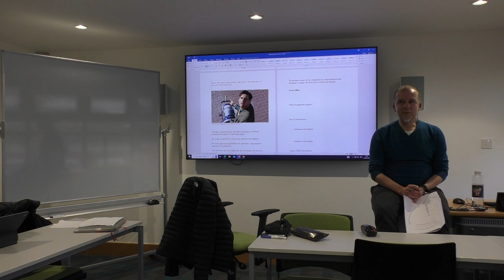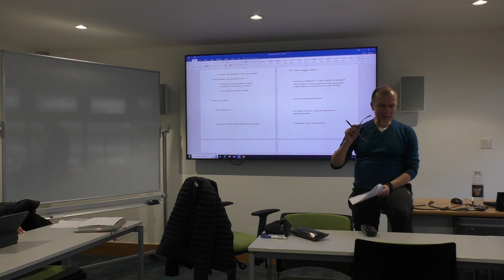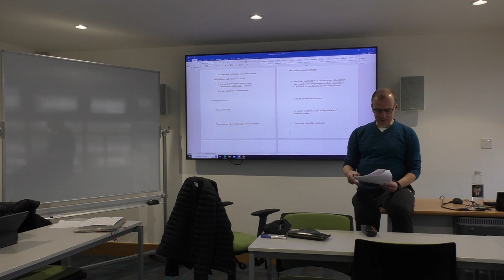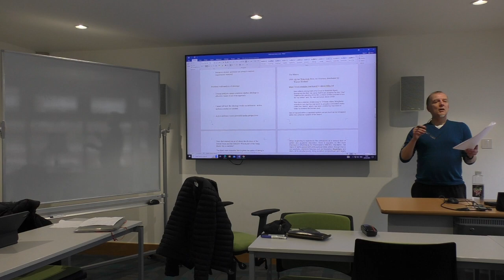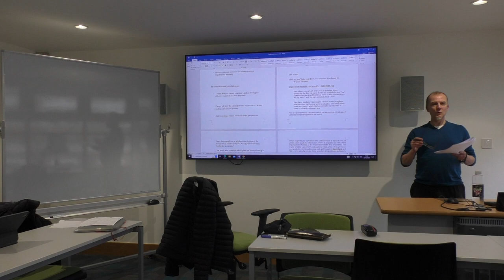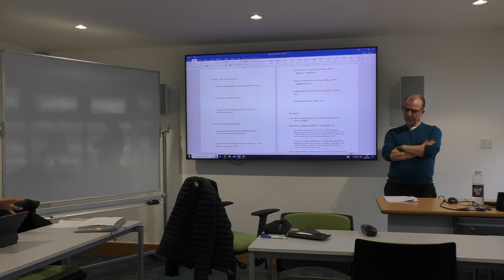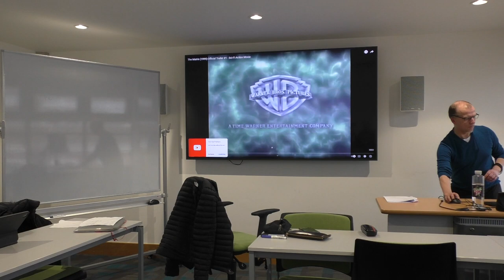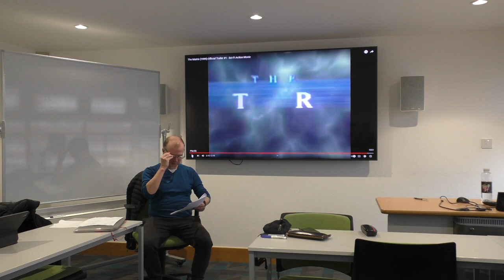Hollywood lecture 2